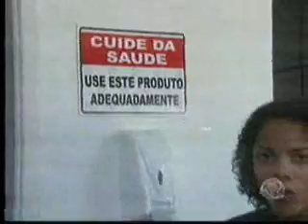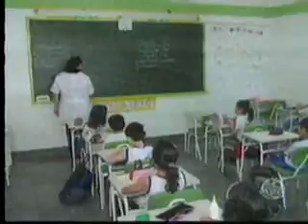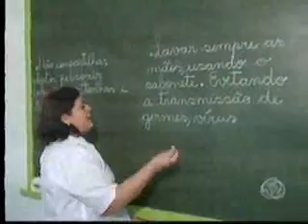MS Record 1ª Edição Escolas e creches adotam medidas contra a gripe A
Um desafio para as autoridades em saúde é evitar que o vírus Influenza A (H1N1) atinja as crianças, já que elas fazem parte do grupo de risco. Nas escolinhas e creches, os procedimentos de higiene fazem parte da rotina diária dos pequenos. Mesmo com a pouca idade, muitos já estão conscientes da importância de se prevenir.